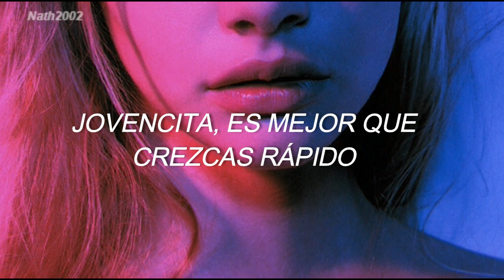17 - Zhavia Ward - Sub. Español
Letra:
Uh, I grew up in Norwalk
Hanging by the donut shop
Didn't have a car so we used to have to walk the block
I was only six years old, I was running
Cold bare feet when the storm started coming
Mama worked two jobs
Couldn't keep the fridge stocked
Used to eat popcorn for dinner with the soda pop
Moved out one too many times, couldn't count it
Always keep it real, no doubtin'
Young girl you better go fast
This world ain't gonna hold back
You know you gotta own your life, uh
And I saw it in my dreams
I knew I'd be seventeen
Watching reality spinning around
I knew life would change for me
This is reality
Look at me now
Had to let the house go
Didn't let me say no
Mama had to quit her job
Just so I could make the show
Thought it was the big break, still no breaking
Gave me seven G's and a deal, didn't take it
Days in the motel, nights in the studio
Spending every penny praying God don't let us go broke
Fashion Nova got us in a house (ay), L.A living
Got my own bed now, it's been a minute
And I saw in my dreams
Watching reality spinning around (spinning around)
This is reality
Look at me now (look at me now)
I used to dream (used to dream)
I used to dream about it
I knew that I would make it out
Ain't what it seems (what it seems)
That's why I never doubt it
I know I'm gonna make it out